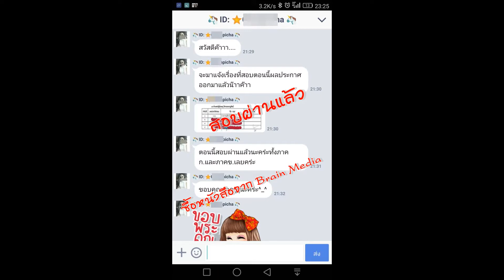Loadแนวข้อสอบ เจ้าพนักงานเวชสถิติ โรงพยาบาลดำเนินสะดวก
- ความรู้เกี่ยวกับโรงพยาบาลดำเนินสะดวก
- สถิติและการวิเคราะห์ข้อมูลเบื้องต้น
- การใช้สถิติเพื่อการวิเคราะห์ข้อมูล
- การใช้โปรแกรม SPSS เบื้องต้น
- แนวข้อสอบโปรแกรม SPSS
- ความรู้เกี่ยวกับงานเวชสถิติ